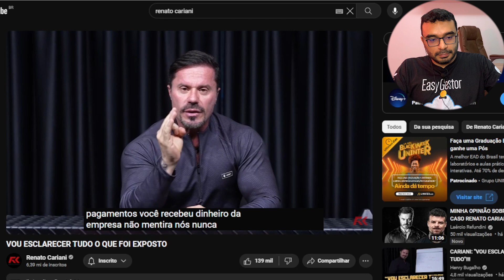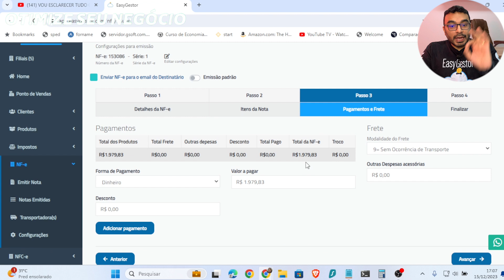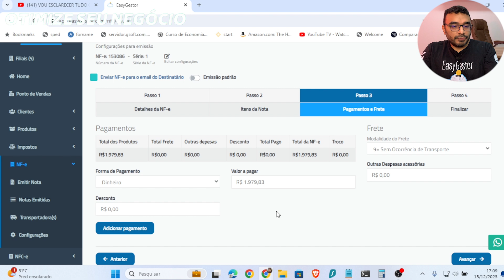Especialista Descobriu onde Renato Cariani ERROU ?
REACT A LIVE | Descoberto onde Renato Cariani ERROU ?

Nesse vídeo, partindo do pressuposto da inocência a que todo brasileiro tem direito, eu analiso a parte de declaração em notas fiscais do caso e levanto alguns questionamento quanto as  divergências entre as declarações e as NF-e´s e onde pode ter surgido os erros que levaram Cariani a entrar nesse problemão com a justiça .

Acompanhe até o final em que eu te mostro como isso pode ter acontecido!

00:01 Intro